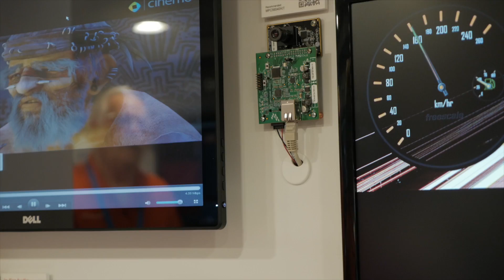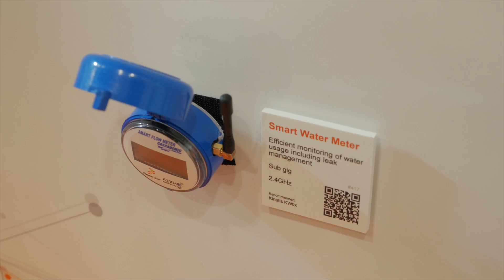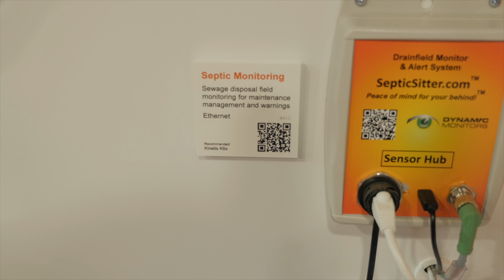ARM TechCon 2014 - Freescale Trailer Walk-through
ARM TechCon 2014

Ranked one of the top three must-attend events in the embedded industry, ARM® TechCon™ is more than a conference. ARM TechCon’s unique 360-degree interactive training ground is seeded to connect, instruct, advise and enable the world of electronic and ARM-based computer design, and provide attendees with a comprehensive understanding of ARM-based technology.